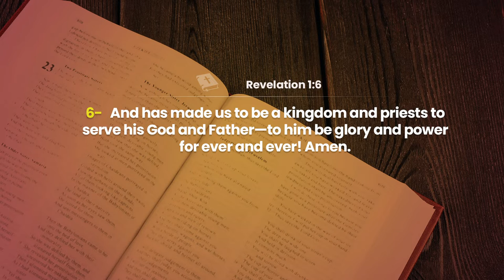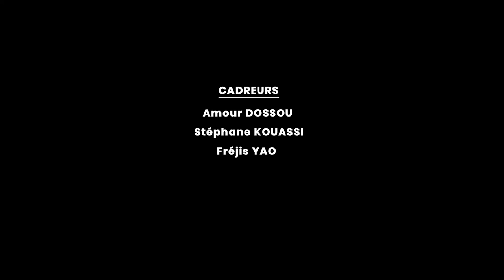JOUR 23 - PRIERE DE COMBAT